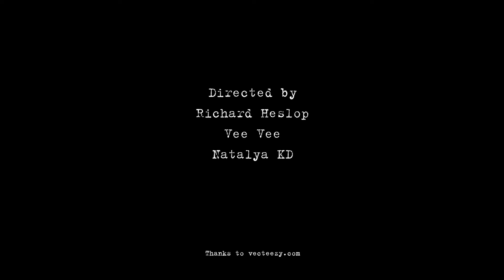Isobel Campbell - Om Shanti Om (Official Video)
The new single 'Om Shanti Om' is out now - warning video contains strobing images .

Taken from my new album 'Bow To Love' available now

Directed by Richard Heslop, Vee Vee, Natalya KD.

Edit by Sam Sharples